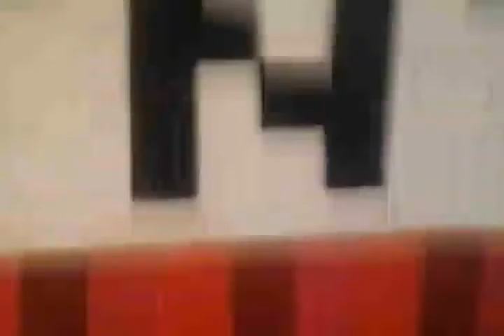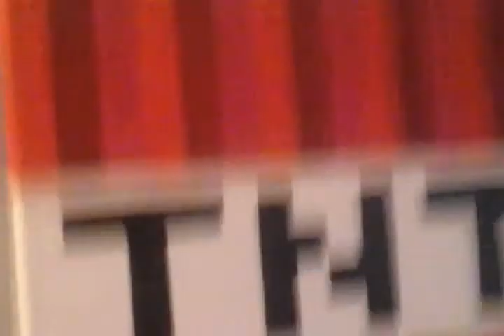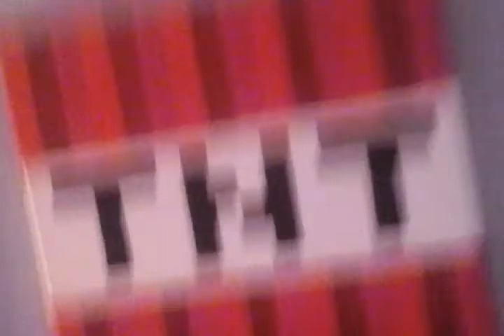'Hide' A Talon's Adventures Music Video